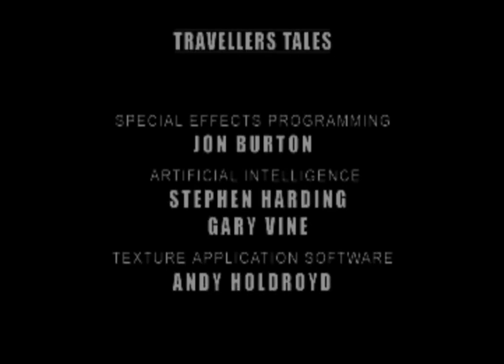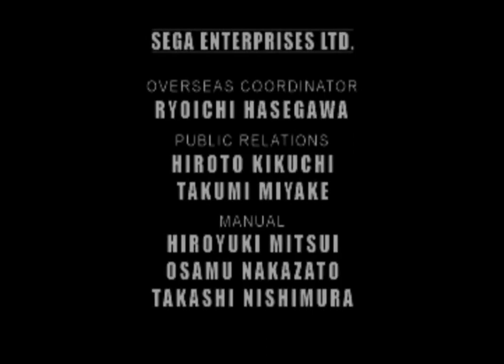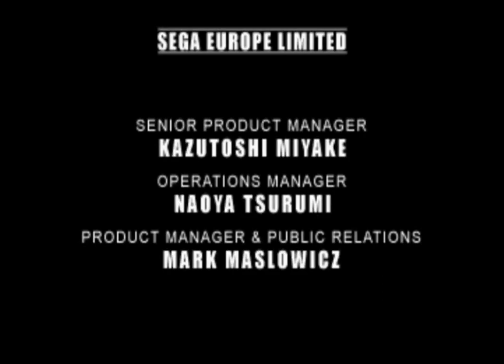Sonic R Let's Play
So, this is something that shall tide you over as I have to study. Although it may not be much, at least it will be something satisfactory.